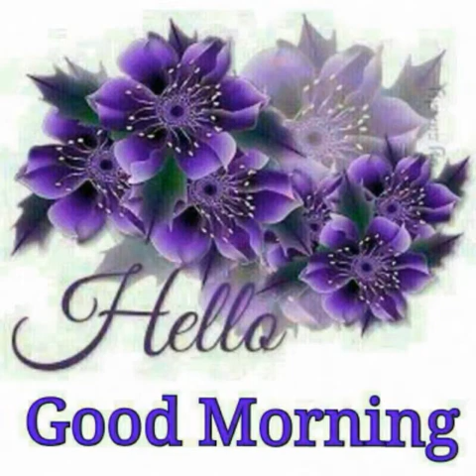poe kayin music 2015 loveစဝ္ေမ်ာ1